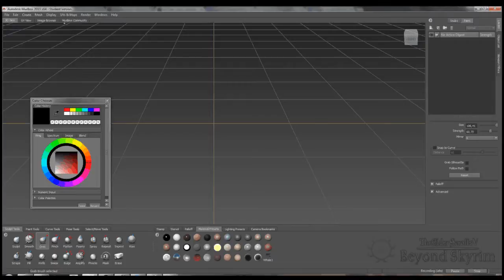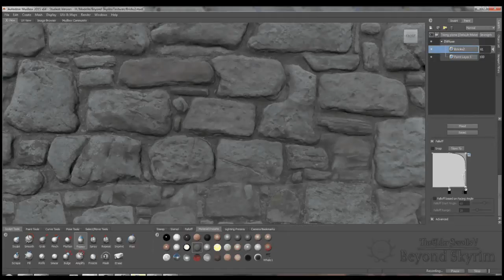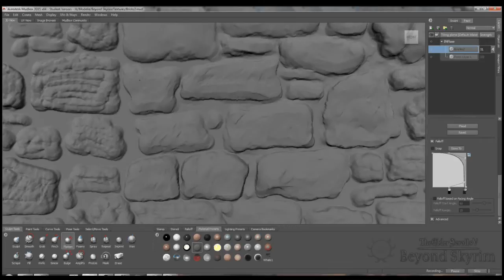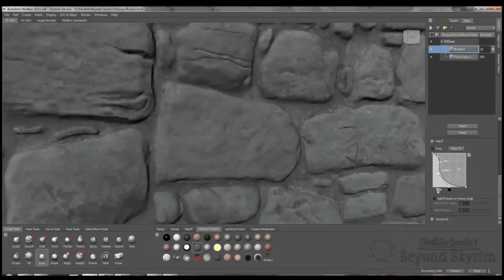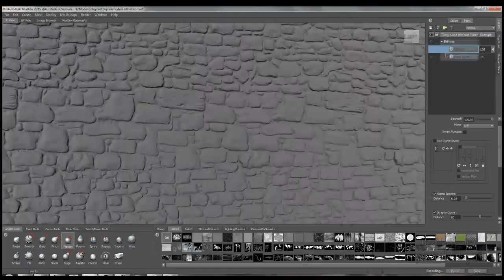Beyond Skyrim: Creating a Normal Map in Mudbox via Tiling Plane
I'm currently working for a Skyrim Modding project, called "Beyond Skyrim". Goal of this mod is to make all the other provinces of Tamriel accessable and give them whole new plotlines.

In this video I show you how I create a normal map by using  a Tiling Plane in Autodesk Mudbox. This function is really useful. Of course I just show the way I'm doing it, there are a lot of ways to reach goals in 3d art. Everybody has to find his prefered technique. :-)

The music is also from the original Soundtrack of Beyond Skyrim: Cyrodiil
The track is called "Day Explore 1: Maker of Worlds" and was composed and arranged by our talented composer Daniel Ran.